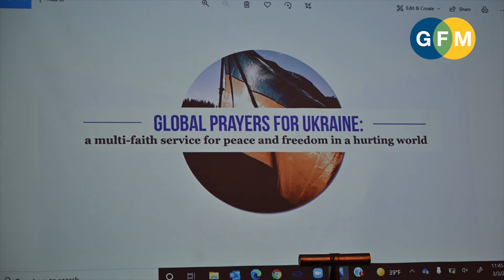Let the Nations Pray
An update from the "Global Prayers for Ukraine" prayer service at the United Nations on Thursday, March 3, 2022. Special thanks to the team at Good Faith Media for their coverage of this event.